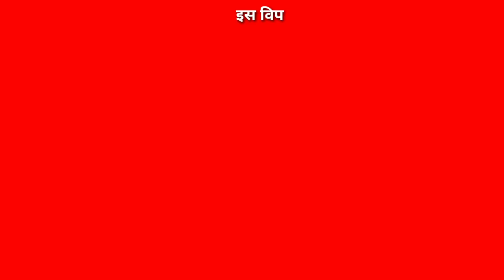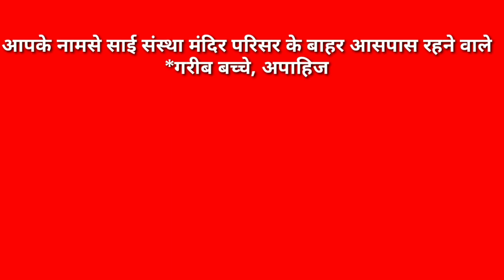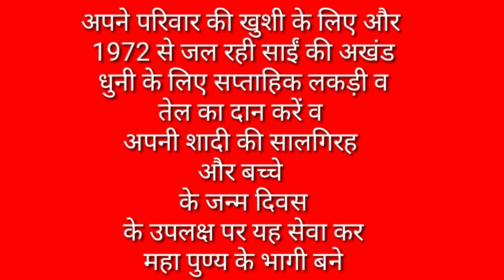Shri Sai Satcharti Sai Adhyay 35 Shirdi Sai Baba Shirdi